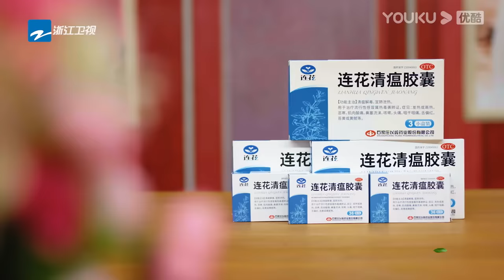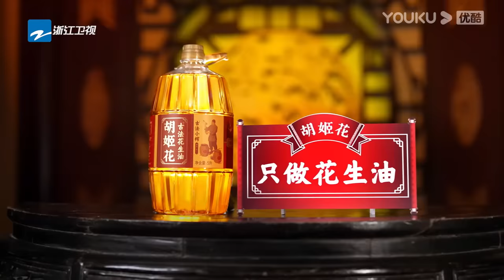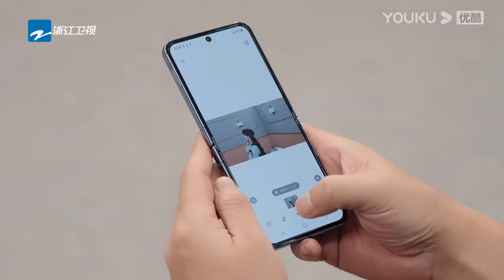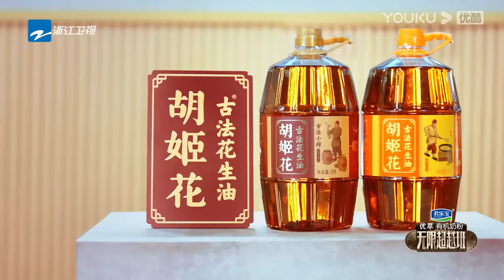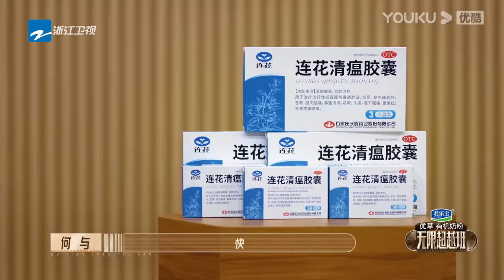MULTISUB【无限超越班Memories Beyond Horizon】EP03上 |《宫心计》全员“恶女”飙戏 | 成龙/尔冬升/惠英红/吴镇宇/佘诗曼/韩雪 | 优酷综艺 YOUKU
Update schedule:  Update 1 EP at 20:20 (UTC+8) every SAT. Download YOUKU International APP to get early access and exclusive content: Enjoy 1 EP & the bonus version at 20:20 every SAT.

00:00 下载优酷国际版APP，解锁更多精彩内容！
00:30 Download YOUKU International APP to unlock more exciting content!